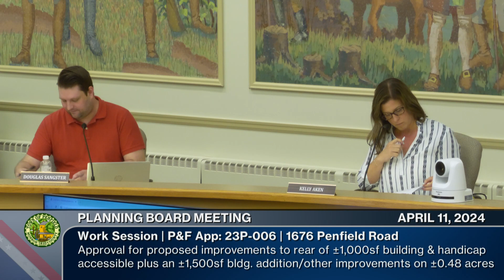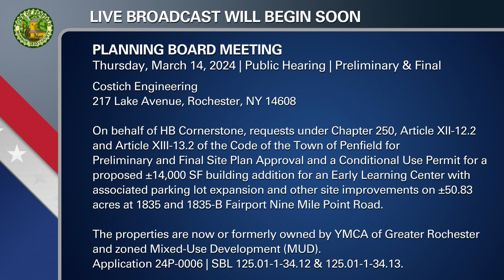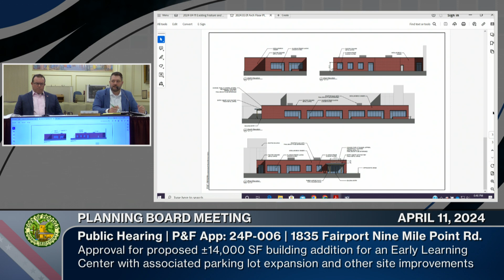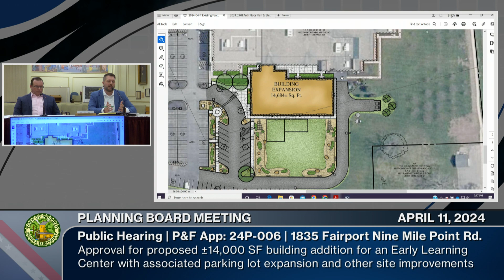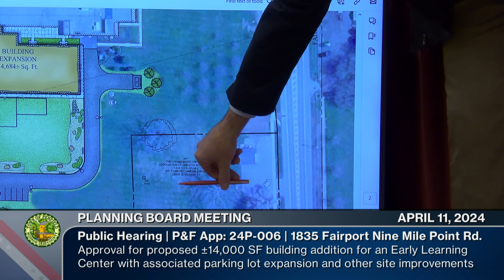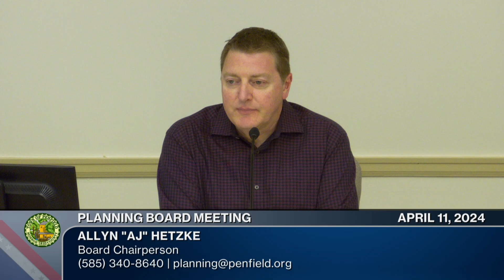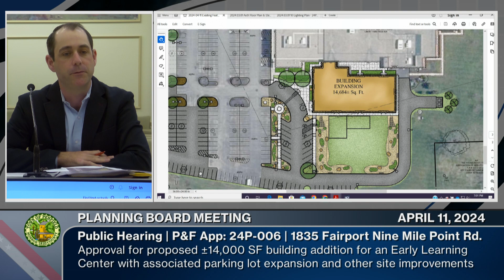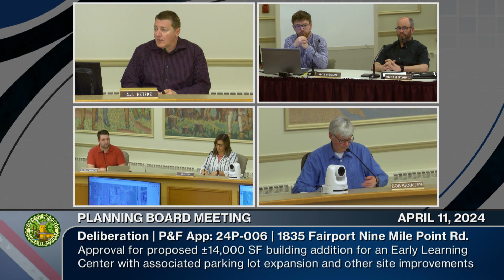Planning Board Meeting | 04/11/2024 | Work Session & Hearing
Work Session / Hearing | 📆 04/11/2024 | ⏲ 35m 58s
►Town of Penfield Planning Board | penfield.org
Chairperson: A.J. Hetzke
Town Board Liaison: Bob Ockenden
Board Members: Kelly Aken, Jim Burton, Bob Kanauer, and Terry Tydings

►The Planning Board is responsible for considering, reviewing, and acting on applications for preliminary and final subdivision and site plans. Further, the Board has the authority to approve, approve with conditions, or deny applications for Environmental Protection Overlay District (EPOD) permits, conditional use permits, and special permits as authorized by Chapter 29 of the Town of Penfield Zoning Ordinance.

CHAPTERS:
0:00:00  Call to Order | Pledge | Roll Call
0:01:34  Approval of Minutes: March 28, 2024, DRAFT Minutes
0:01:52  Tabled Item: 1676 Penfield Road, Flower City Arcade (23P-006)
Expansion Preliminary / Final Site Plan & Conditional Use Permit Approval
0:02:14  Tabled Item: 2324 Fairport Nine Mile Point Road (24P-004)
Meaningful Life Psychological Services Preliminary / Final Site Plan Approval
0:04:48  Hearing App: 1835 & 1835-B Fairport Nine Mile Point Road, YMCA (24P-006)
Preliminary / Final Site Plan & Conditional Use Permit Approval
0:35:03  Adjournment: Next Meeting is April 25th (Work Session)